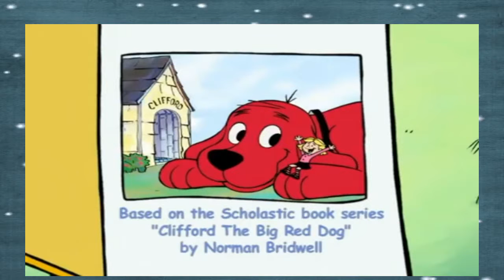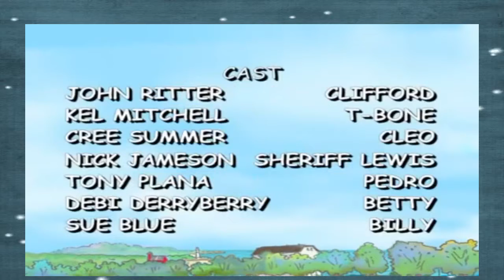Clifford The Big Red Dog S01Ep21 Good bye T bone The Truth About Cats And Dogs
Clifford The Big Red Dog full episodes